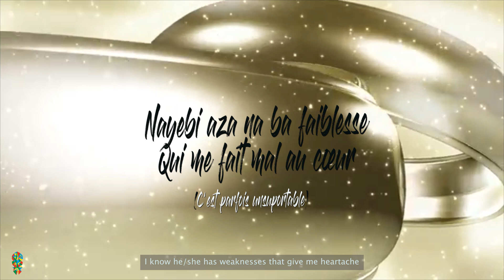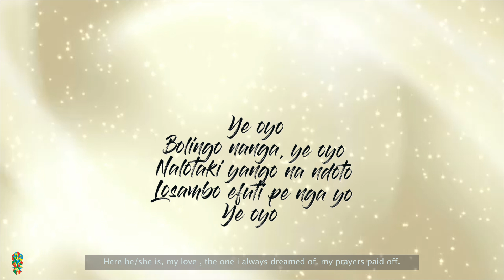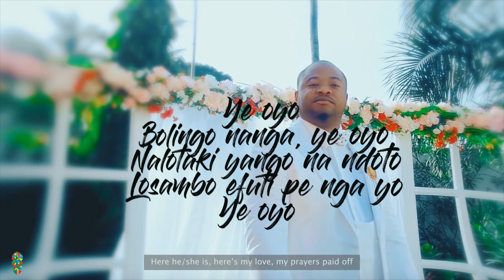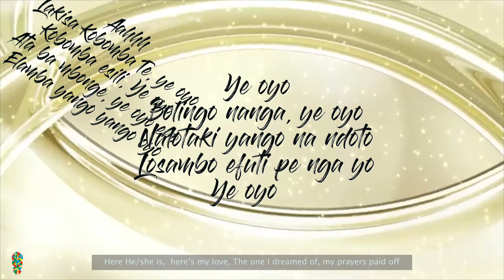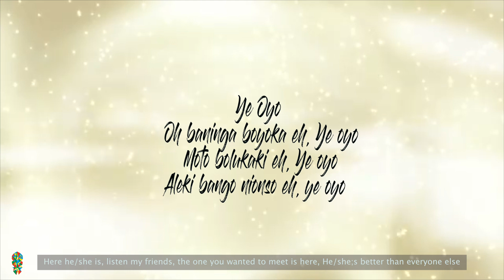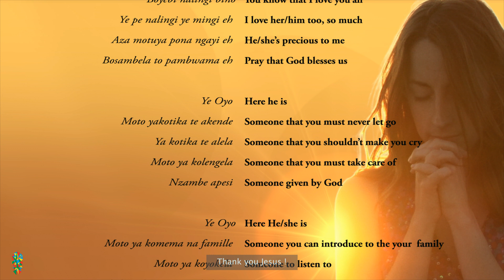Moise Mbiye - Ye Oyo (Lyrics with English subtitles)